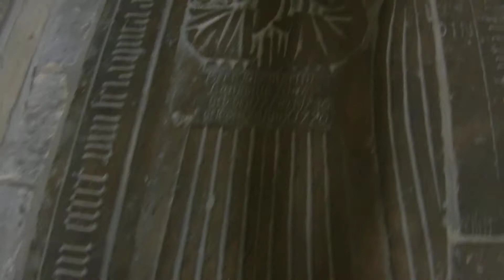The Preachers' Church—500 Years After Luther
For me, coming to Lutherland in Germany is a bit like a Catholic going to Rome. I'm really tuned in to the churches and the other physical reminders of the courageous accomplishments of the Reformation. Without those hard-fought reforms, the Bible would still be read in Latin by priests, and then interpreted for us on their terms. The 500th anniversary of Martin Luther kicking off the Reformation in 1517 is quickly approaching, and towns like Erfurt will enjoy lots of attention. Here's a quick visit to a great church in Erfurt, where Luther went to university, became a monk, and was ordained a priest.